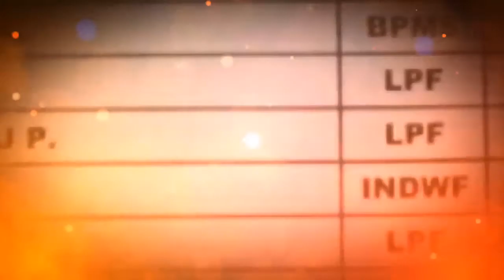OCFWU AWADI/AIDEF win Workscommittee Election single handedly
Video from Aidef follower

This representation by Medak AIDEF union